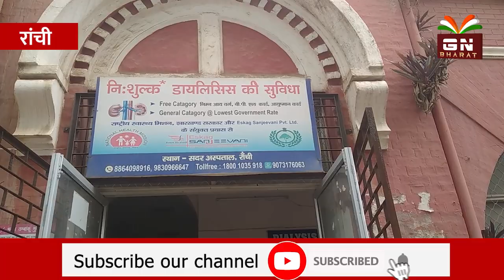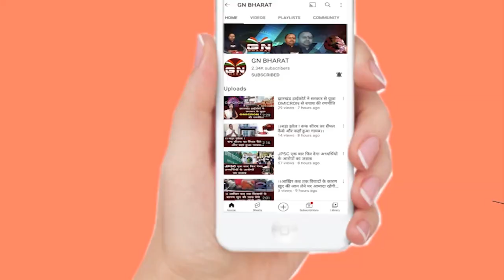रांची सदर अस्पताल की स्थिति जर्जर, कैमरा देखते ही बिना मास्क लगाए परिजन मुंह छुपाए